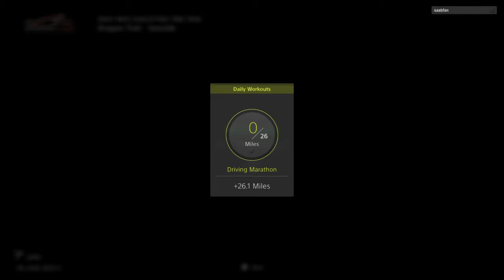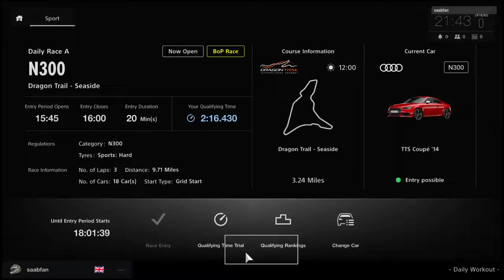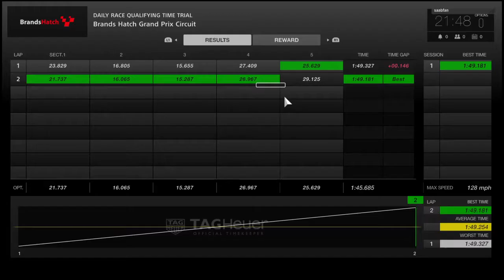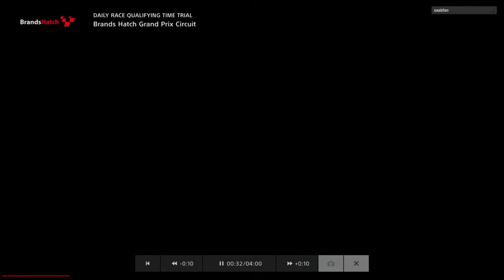Gran Turismo™Sport Closed Beta Test Version_20170428215250